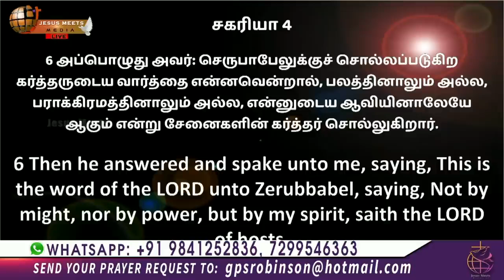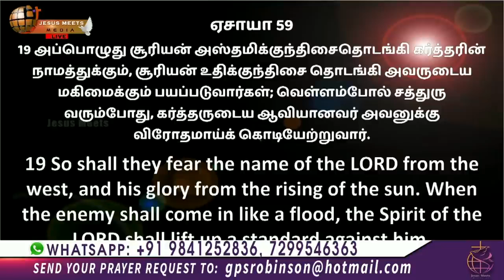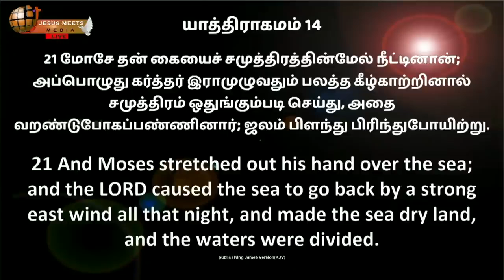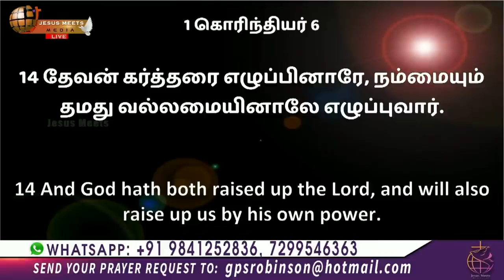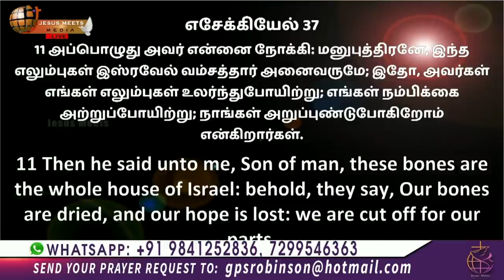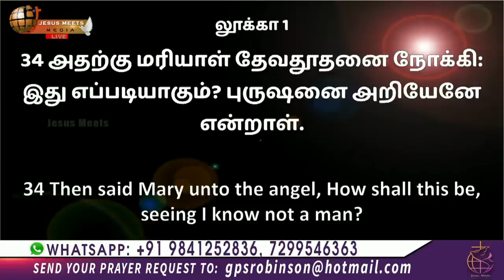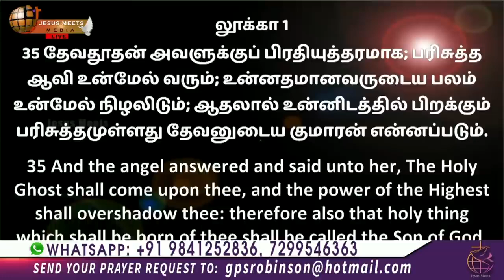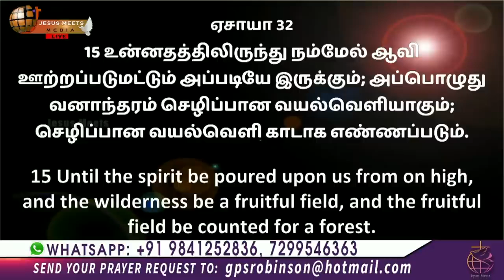தடைகளை மாற்றும் ஆவியானவர் | Sis Christina Robinson | Sathiyamgospel | 28 Jun 23